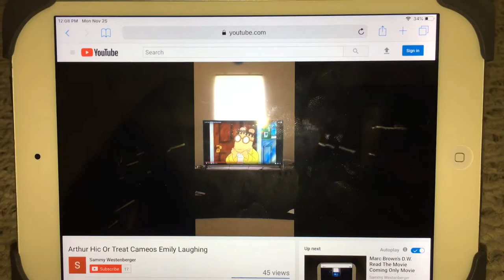Marc Brown’s D.W. Read The Movie 2019 Now Playing In Theaters Everywhere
2020 Comic Book Building Poster Wikipedia